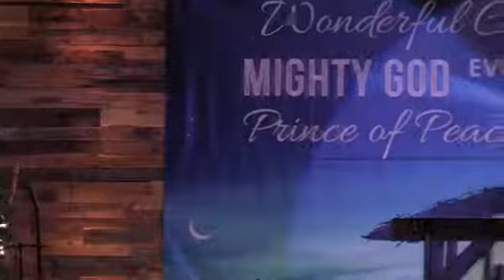When God Messes Up Your Plans_12.6.2020_Pastor Scott Meador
This year has been quite a different year than we anticipated. Graduations got delayed, vacations and travel shut down, virtual meetings became the norm, and plans have changed. In this message we find hope in the start of the Christmas Story as did Mary and Joseph when God messed up their plans.